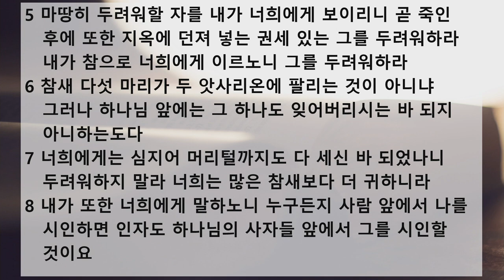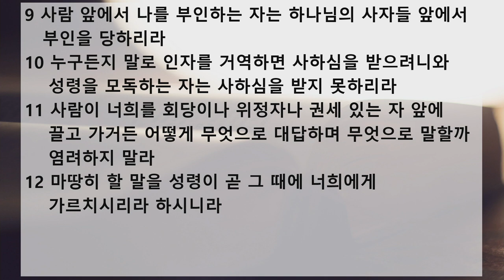새벽 예배 설교 | 2020.12.12 | 나를 시인하라 | 누가복음 12장 1~12절 | 이찬규 목사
나를 시인하라 (누가복음 12장 1~12절)